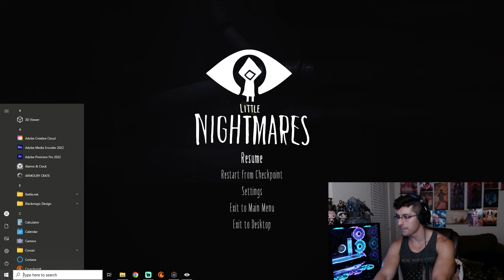Little Nightmares // Playthrough Part 1: Huggies:)!!